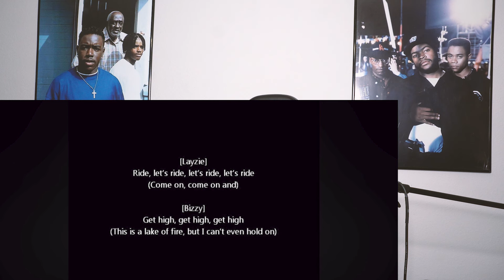2pac fan reacts to The Notorious B.I.G. feat Bone Thugs & Harmony - "Notorious Thugs" REACTION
Notorious Thugs reaction! Biggie took off on this verse! Omg!
00:00 Intro
01:46 Reaction Starts
19:46 Outro